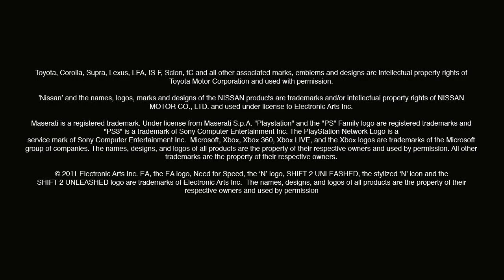SHIFT 2 UNLEASHED | Attacking Corners Video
Do you have the guts to take a corner at 180 mph? Time Attack Champion Chris Rado talks about walking the fine line between racing glory and disaster.